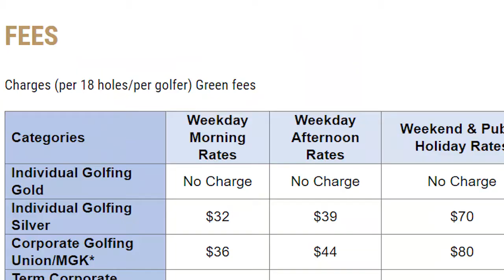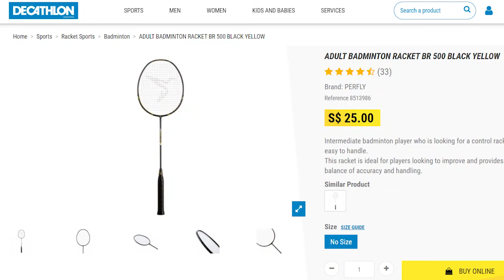Country club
chidOr Country Club is a dyslexic's writing of Orchid Country Club.

Credits:
Wikipedia page of Take Me Home, Country Roads song by John Denver
Orchid Country Club's website with its information publicly posted
Decathlon PERFLY ADULT BADMINTON RACKET BR 500 BLACK YELLOW
Lazada Singapore 2019 Brand New Golf Clubs M6 Golf Iron Sets 4-9PS Iron With Steel Graphite Golf R/S/SR Flex Shaft For Right Handed with Headcovers